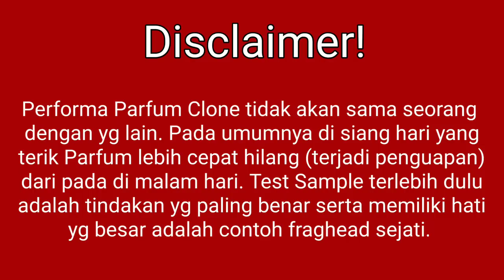Top 7 Parfum Musim Panas 2023 (Clone/Dupe) 😍 Parfum Clone Buat Cuaca Super Hot! ☀️☀️☀️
Hi indofragrancearmy ..
Di video ini ada 7 parfum clone murah yg cocok di gunakan saat cuaca lagi panaaaasss banget. Aromanya ringan, kalem, dan gak nyengat. Kira kira apa aja? Nonton sampe habis!

Gear recording:
Camera:
- Canon Eos M50 Mark ii
Lensa: